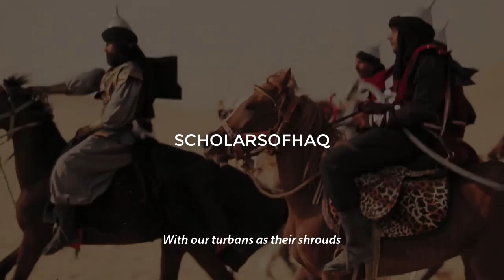Now its the time to return Al Aan Motivational Nasheed English Subtitles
نشيد الآن